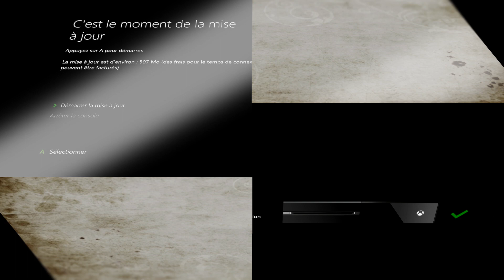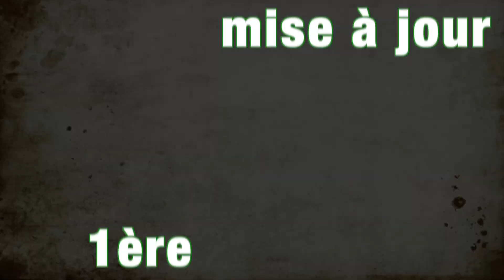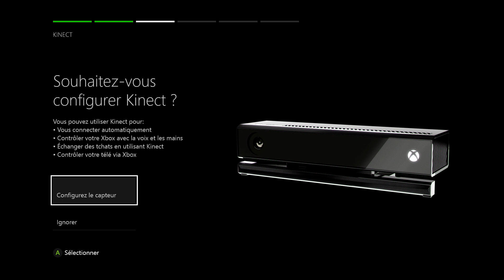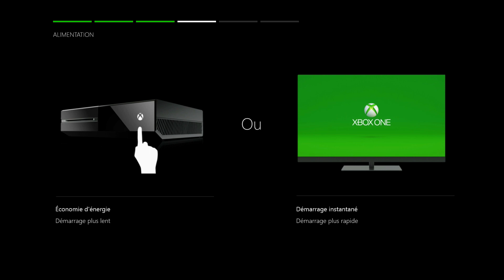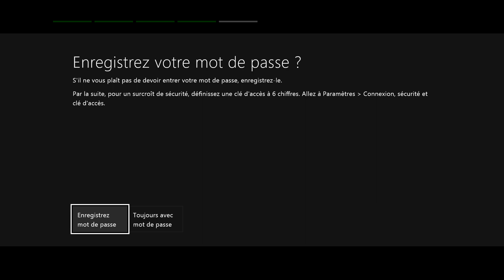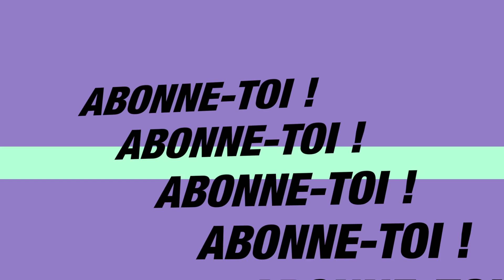[ Découverte ] Première mise en route et mise à jour pour la Xbox One ∣ VinceTheVice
Mise en route de la Xbox One. Installation de la mise à jour, calibrage de Kinect jusqu'à l'arrivée sur l'interface de la console. C'est la vidéo que je voulais te proposer grâce au Game Capture HD

Si tu veux matter la vidéo réalisée avec les moyens du bord, afin de constater l'apport indispensable de la qualité du Game Capture HD d'Elgato ▹

Tu as aimé cette vidéo ? J'en ai + de 190 à te montrer sur un tas de jeux vidéo super cool

✓ Acheter tous tes jeux vidéo, tes accessoires et tes consoles moins cher (et ton matériel de capture) :